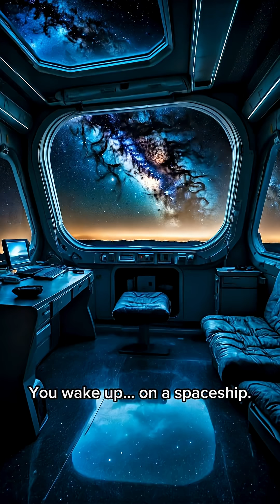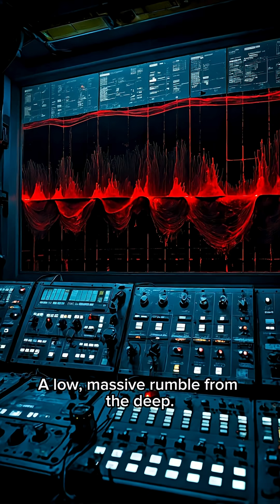🌊 Secrets of the Deep: Ocean Mysteries Science Still Can’t Explain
From the “Bloop” to milky seas, rogue waves, and glowing creatures—these are the strangest secrets hiding where sunlight never reaches. Short, fast, mind-bending. 🌊🐙✨
Tell me which mystery shocked you most — I’ll make Part 2.